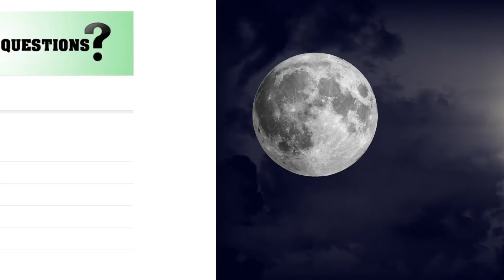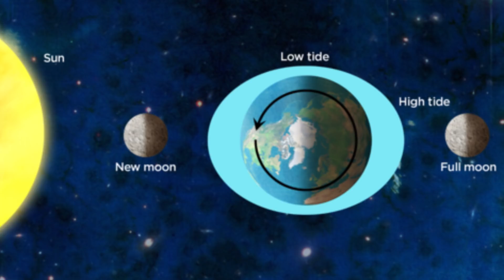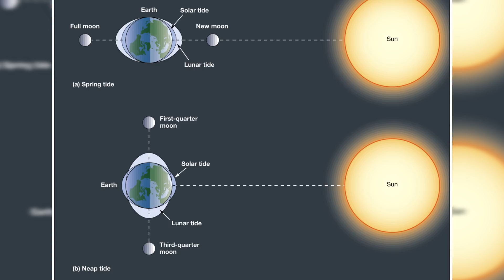What If The Earth Had 2 Moons?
The Earth and the Moon have been partners in crime for billions of years. This partnership has been the subject of much study over the years, with the interactions between the two celestial bodies being examined. But what would happen if there was not one moon, but two? Would this be a case of two’s company, three’s a crowd? Let’s explore

VIDEO EDITED BY:
Ryan Wazonek